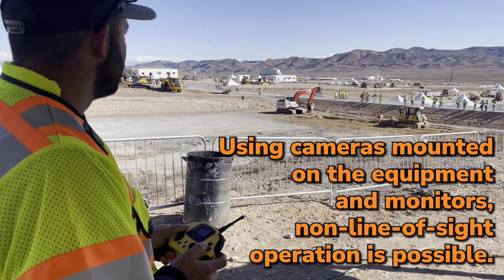Trimble Dimensions: Autonomous Construction Site of the Future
Trimble gave contractors a window into the future of construction jobsites at its recent Dimensions conference as an autonomous Link-Belt 220 excavator, a remote-controlled Komatsu D51PX bulldozer and an autonomous Dynapac CA2500 compactor worked in unison to execute a project.

Check out this video to see the trio in action.

Dimensions was attended by more than 5,000 Trimble users and dealers from November 7 through 9 at The Venetian Resort and the Southern Nevada Operating Engineers Joint Apprenticeship Training Center in Las Vegas, Nevada.

📹: Thanks to EquipmentWorld

SITECH Solutions

We are your local Trimble dealer located in Glendenning, NSW.